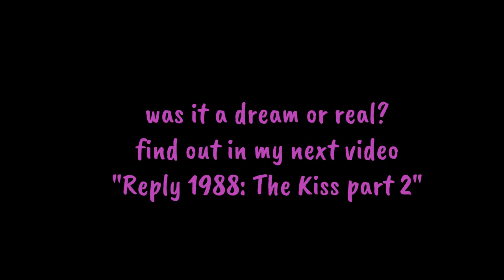Reply 1988: Deok-sun (Lee Hye-ri) & Taek (Park Bo-gum) remarkable kiss (Part 1)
the remarkable kissing scene between Taek ( Park Bo-gum) and Deok-sun ( Lee Hye-ri ) in the famous K-drama series Reply 1988.
This is only the first so watch out for the next video of these two good-looking K celebrities.